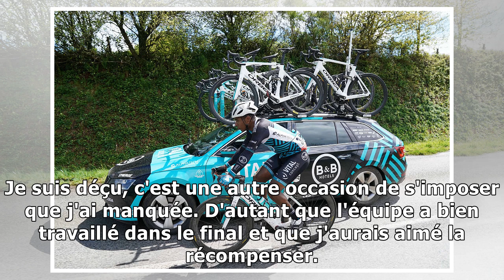Cyclisme. Tour de Bretagne : Lorrenzo Manzin, à 500 mètres de chez lui...